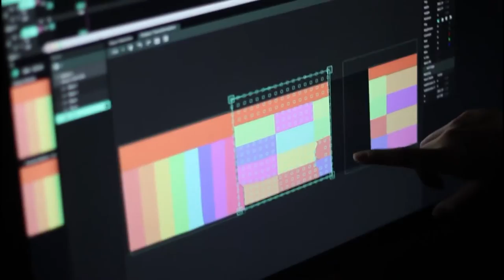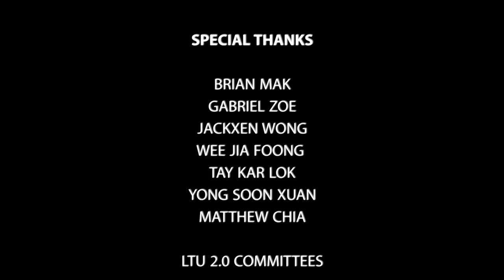"CIRCUS" Projection Mapping - Light the Uni 2.0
"CIRCUS"

Our artwork addresses the circus as a place where audiences are invited to immerse themselves into a world of childlike awe and excitement, filled with joy and happiness. However, every bubble of laughter is built on the expense of circus performers; their hard work, dedication and struggles, concealed behind the inviting smiles on their faces which fuels the enjoyment of the audience. And yet, they still put on a good show in bringing joyfulness to the crowd as the love for their profession.

by Afro Afro
Cheah Pei Ying
Ng Hui Wen
Yu Kah Man
Liong Vin Joe

January 2017